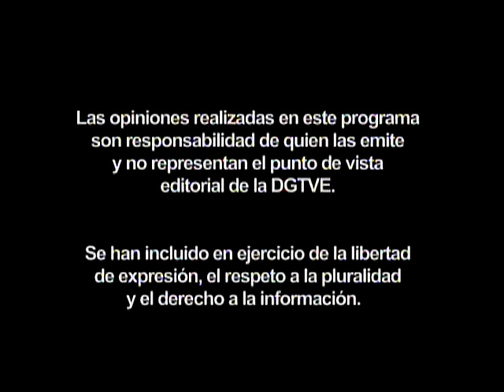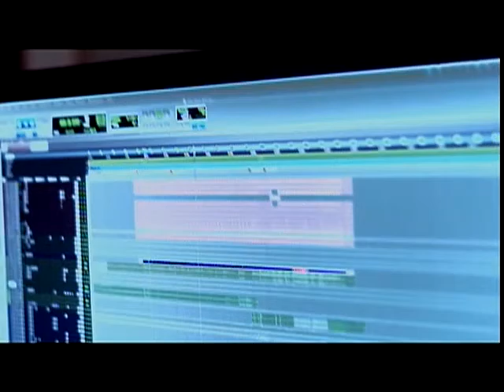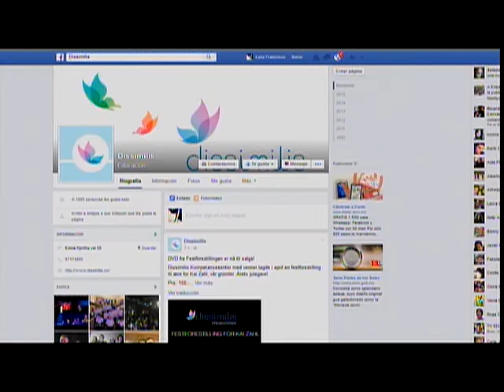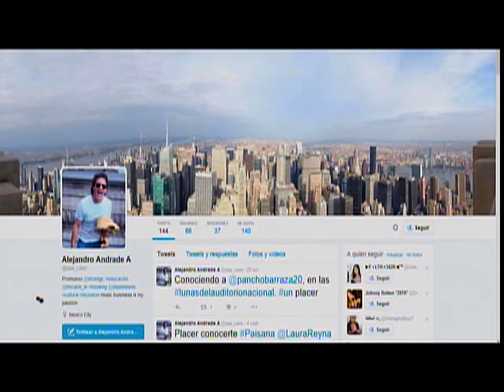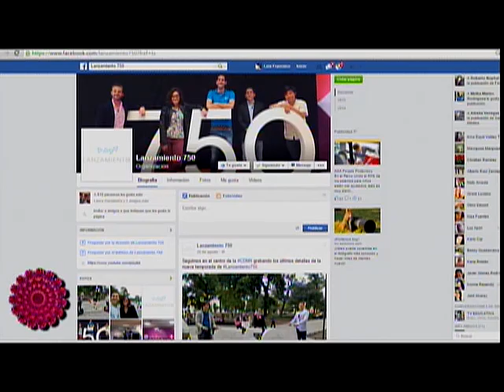Serie: Lanzamiento 750
2da Temporada
Programa: 10 Música